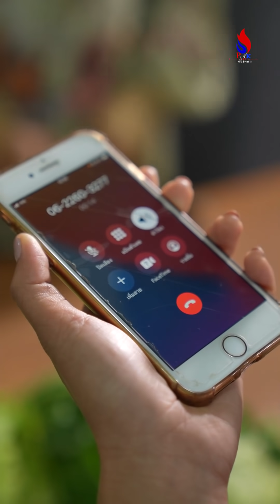เป็นหนี้ไม่คืน ยังมีหน้ามาอวดรวย